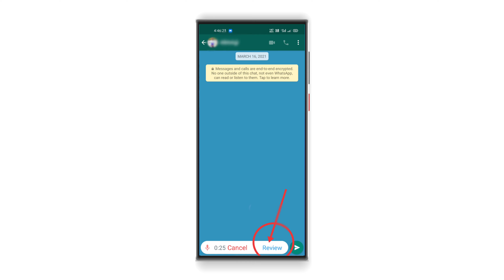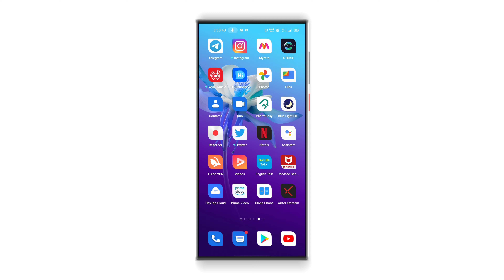WhatsApp voice message review New option || WhatsApp new feature